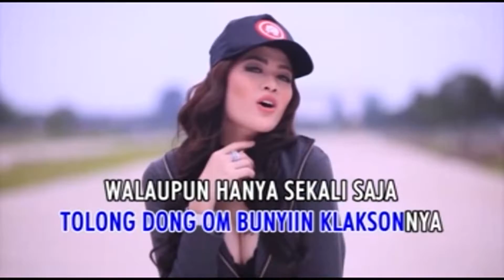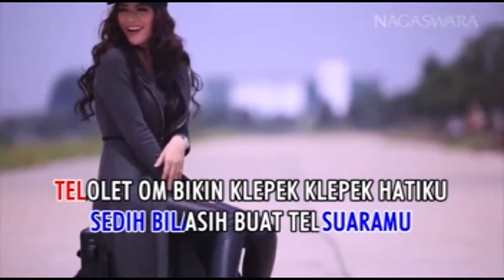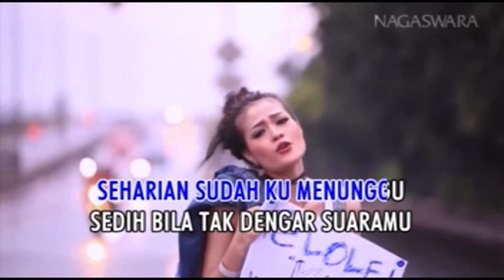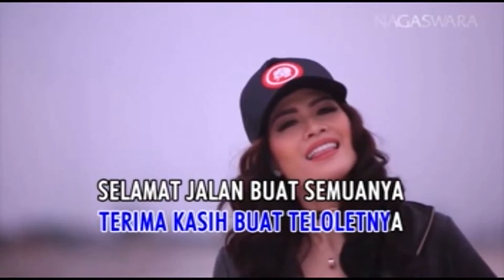Hesty Klepek-Klepek - Teloletnya Klepek-Klepek (HD Video With Lyrics)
Teloletnya Klepek-klepek
Penyanyi : Hesty Klepek-Klepek
Cipt : Yogi
Album : Top Chart Dancedhut Mix 2017
Distributor : PT. Excel
2017
VCD Milik ‎@Yaya Arya Shadara

perhatian...